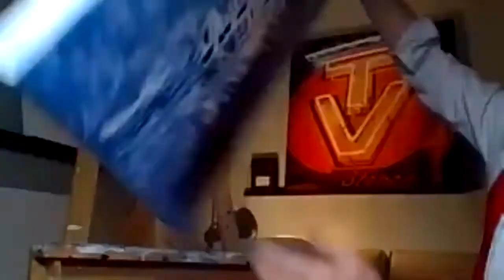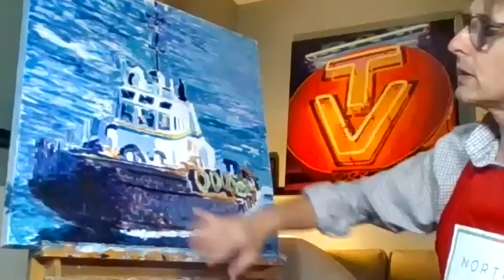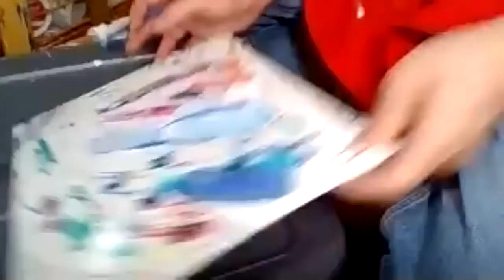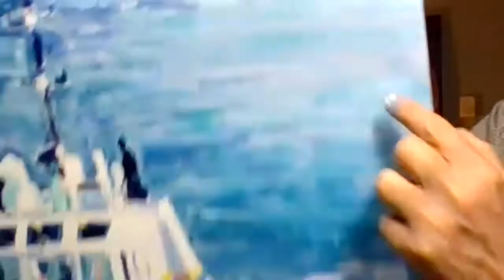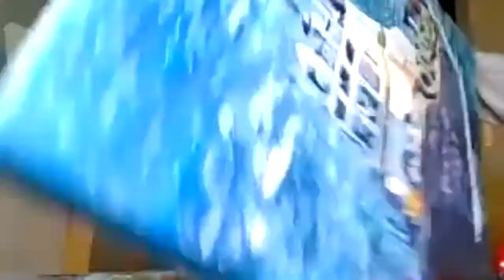Jeff Wilson November 2020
Jeff Wilson painting demonstration of a tugboat.  Recorded at the November 2020 Monthly Meeting of the Central Okanagan Chapter of the Federation of Canadian Artists.